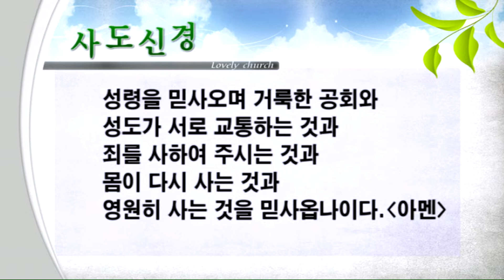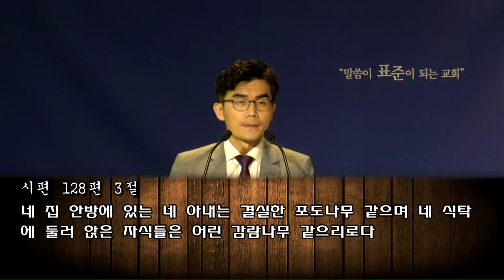[사랑스러운 주일학교] 10월 04일 중고등부 온라인예배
10월 04일 중고등부 온라인예배